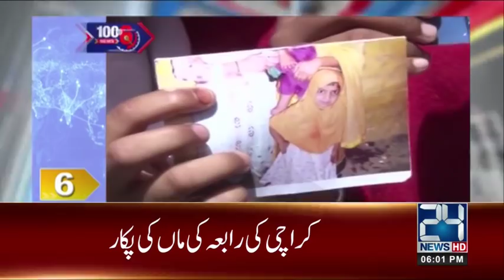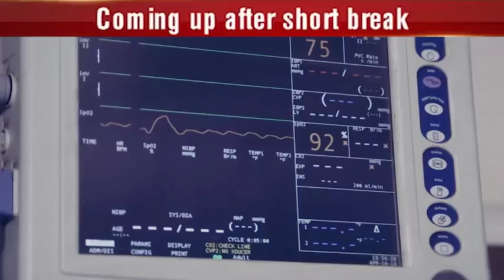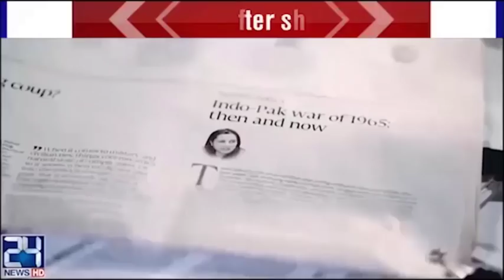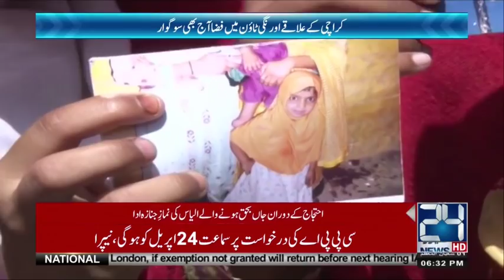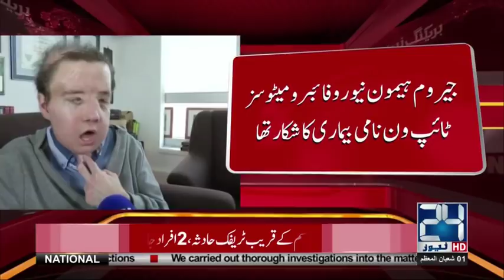News Bulletin | 06:00 PM | 18 April 2018 | 24 News HD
24 News HD is one of the leading news channels of Pakistan bringing you the latest current affairs from Pakistan and around the world.